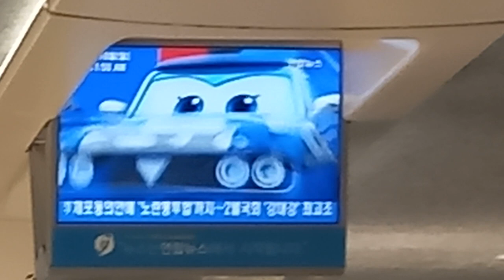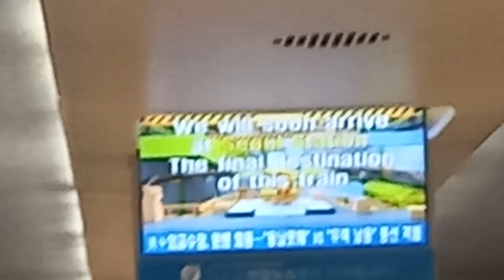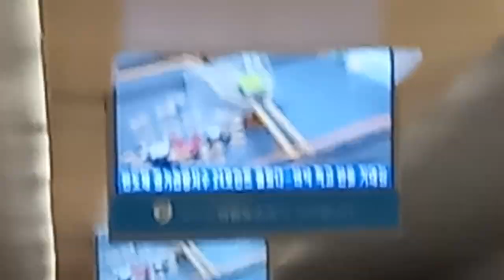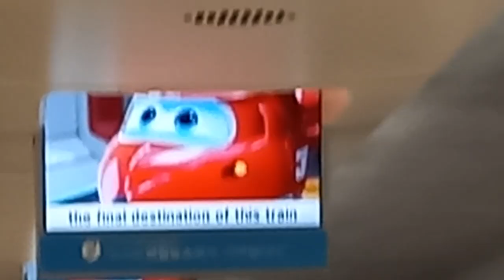KTX 부산발 서울행 20열차 한강철교-서울 주행영상 서울역 종착 안내방송 도착 하차영상, LCD(5)